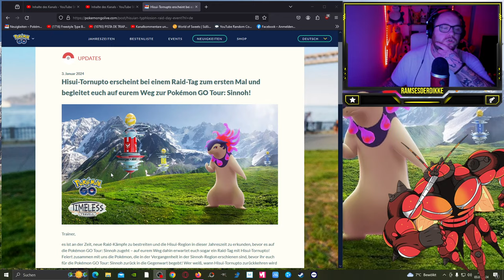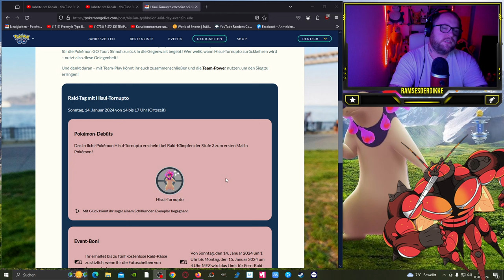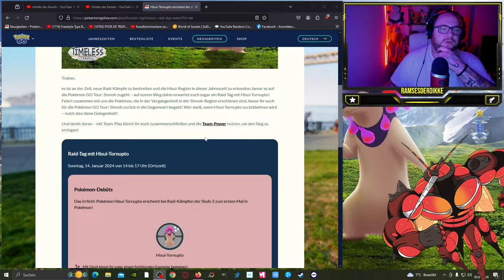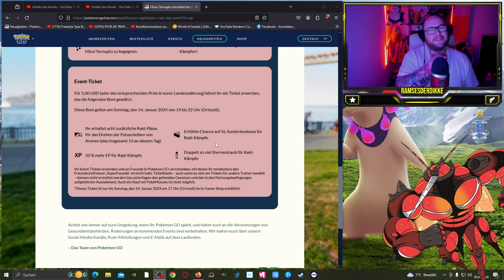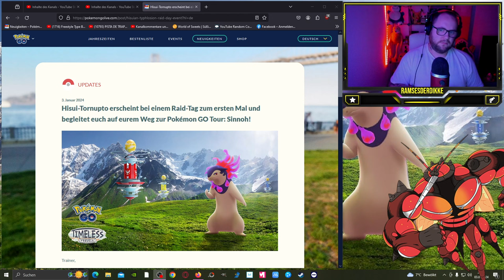RAID DAY mit Shiny HISUI TORNUPTO !!! | Pokémon GO Deutsch # 2824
GUMMA !!!